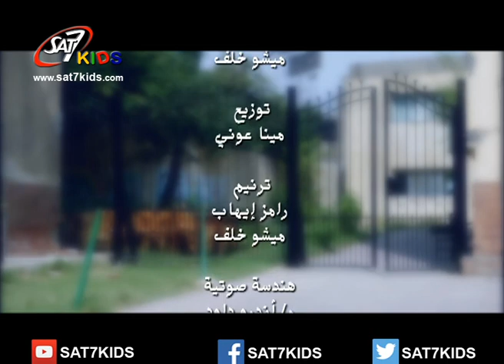ترنيمة مزمور ١١٩ (مع يسوع) - مزمور 119: 97